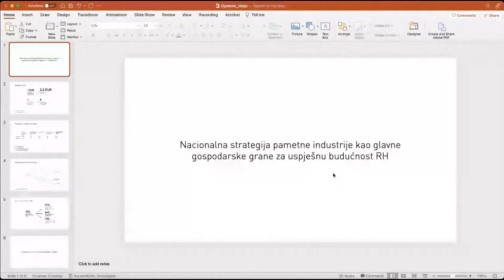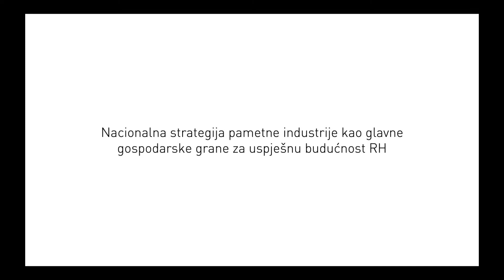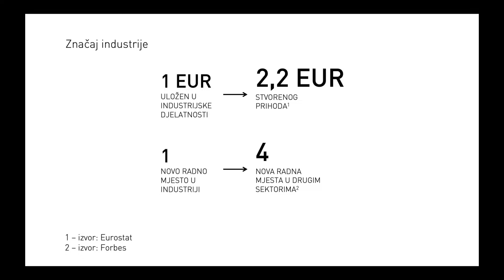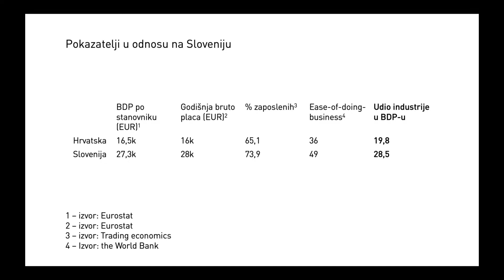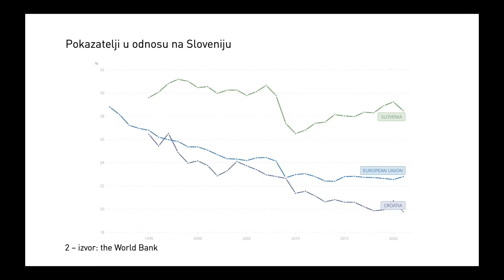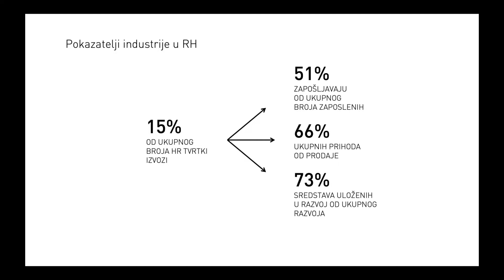Opasne ideje 2 - Ivan Mrvoš: Nacionalna strategija pametne industrije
Ivan Mrvoš, poduzetnik, osnivač "Smart City" tvrtke Include na konferenciji Centra "Opasne ideje 2 - Sve dobro što ste oduvijek željeli Hrvatskoj, a nitko se nije usudio provesti", predstavio je ideju o nacionalnoj strategiji pametne industrije kao glavne gospodarske grane za uspješnu budućnost Hrvatske.